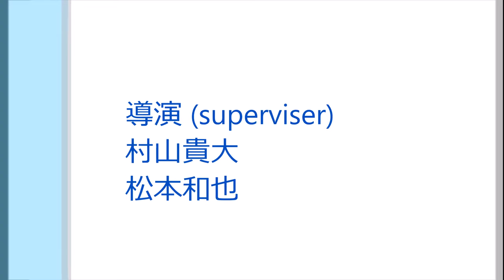farewell party video reitaku family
美好的回憶